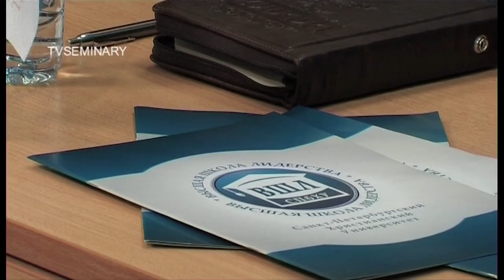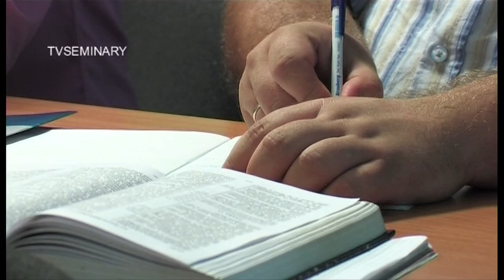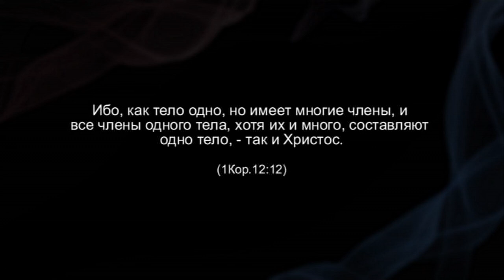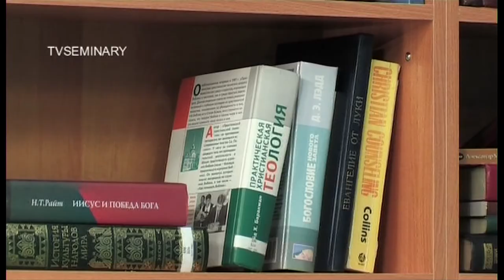TVS PT511 08